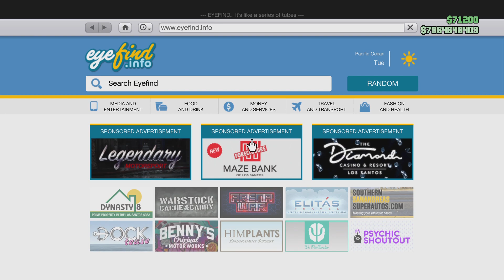Grand Theft Auto V_20231228144318